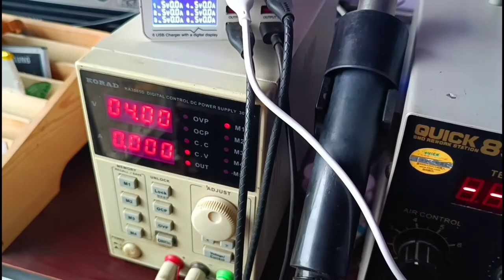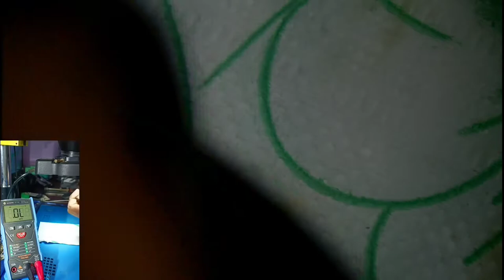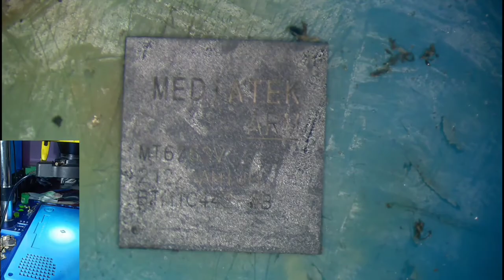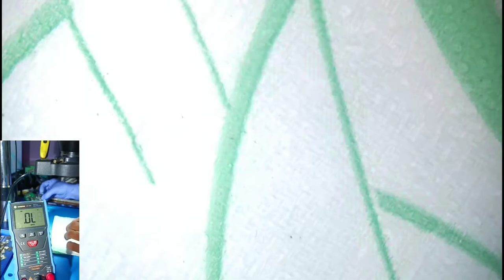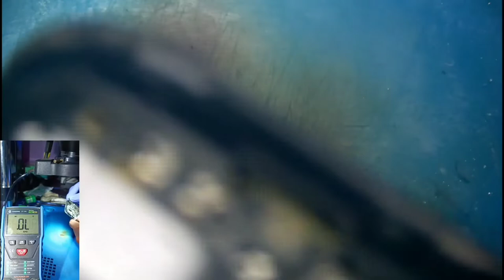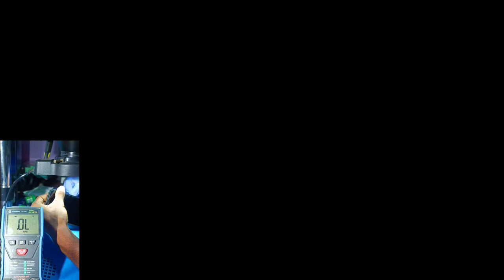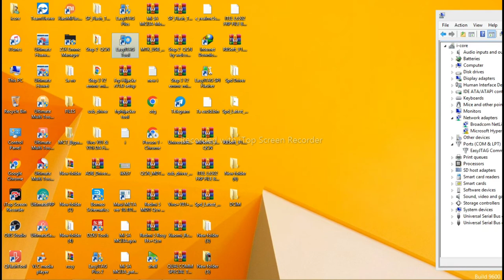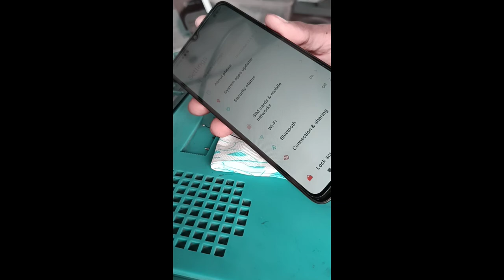Redmi9a Dead !Cpu Short !Changed Cpu!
Redmi9a Dandelion
Cpu Short, Replace Cpu
Nv data corrupted